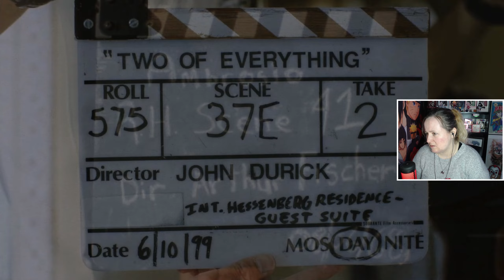Ambrosio Clip Hunting | Immortality [Part 5]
So we've discovered roughly what happened to the cast and crew in Immortality but now we have the task of collecting the rest of the video clips from each movie, in Part 5 we focus mostly on Ambrosio however we do find some from the others.

*Warning: This game involves content that is inappropriate for younger viewers, please check the initial game warning in Part 1.